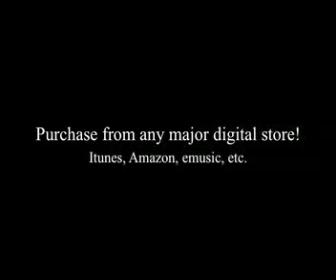Imagination (Db)- Jill Scott Instrumental Track